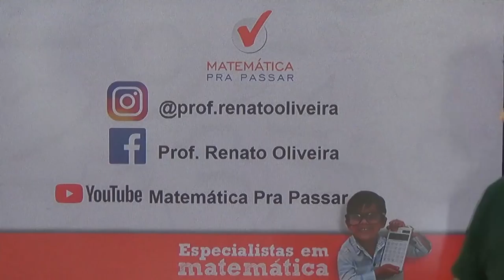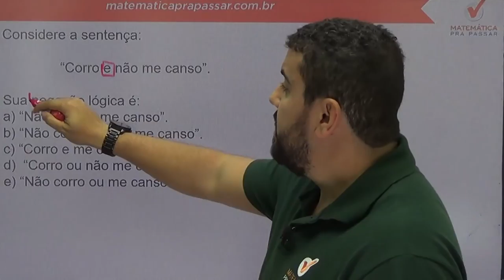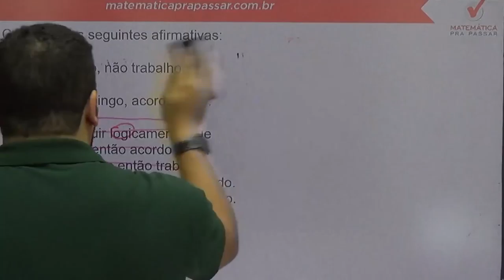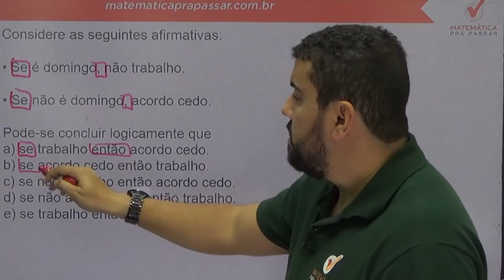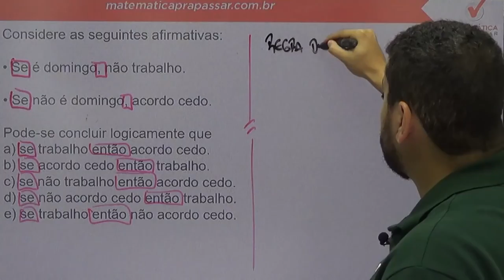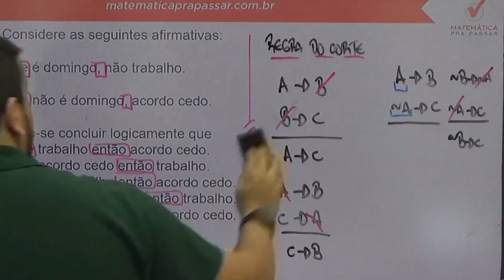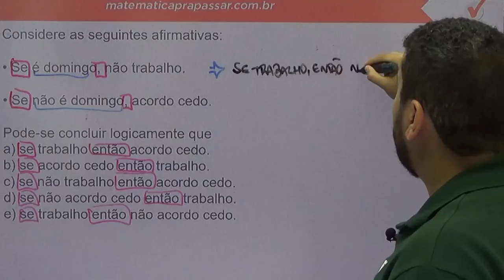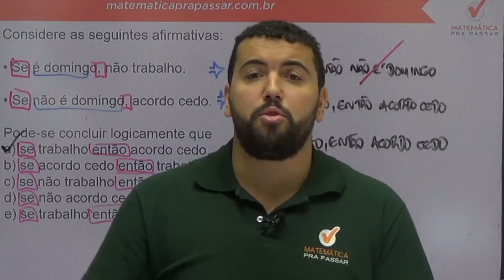Assuntos que você deve saber para se dar bem no TJ-SC - Banca FGV - Parte 2